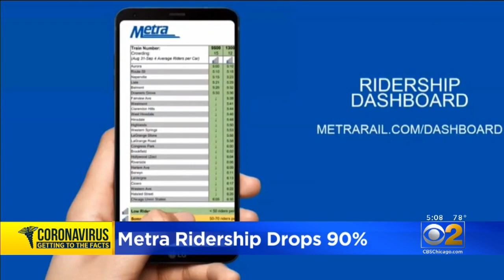Metra's Campaign To Increase Ridership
CBS 2's Jim Williams reports the transit agency has new tools for people looking to ride the rails again but not in a crowded train car.